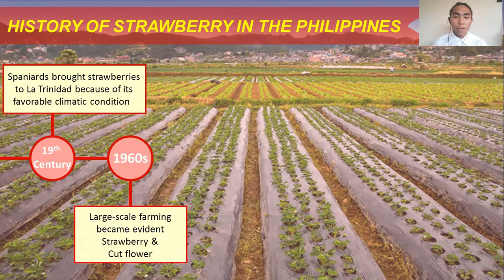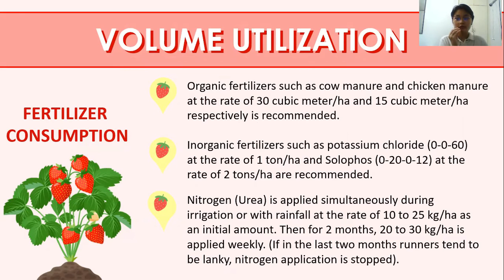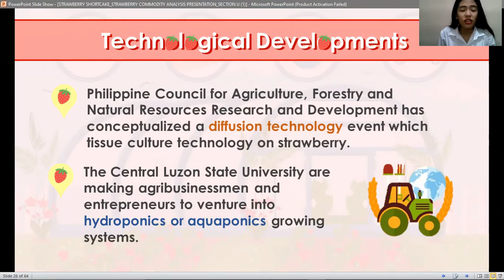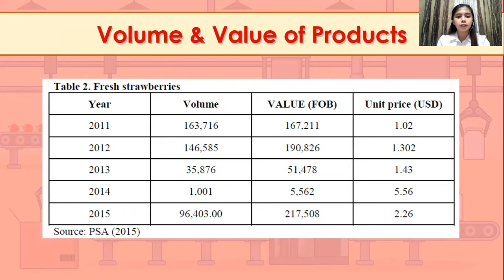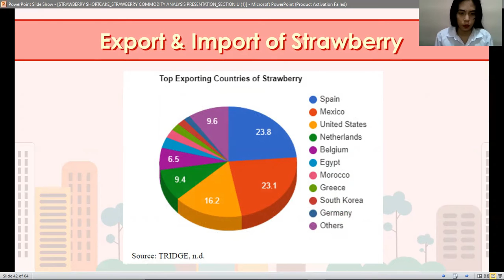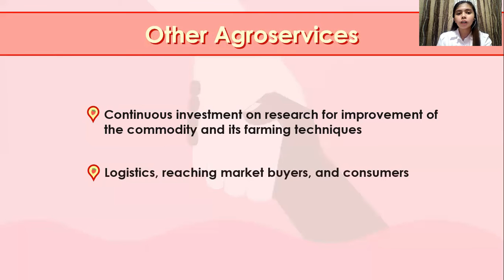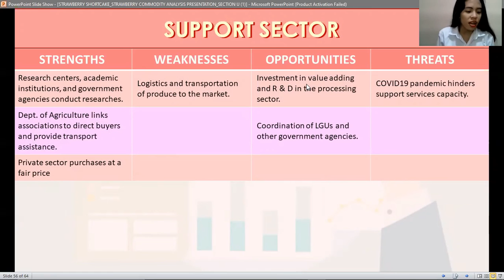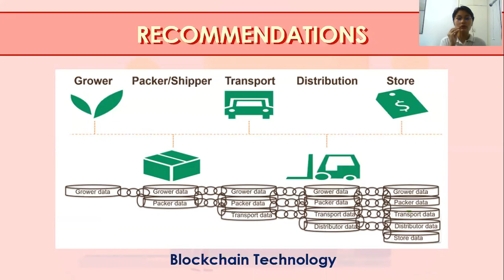Strawberry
The Commodity System Analysis (CSA) of Strawberry has been presented by Strawberry shortcake group from the University of the Philippines Los Baños who took ABME 103 (Agribusiness Systems and Modalities).

 (Fragaria x ananassa) was introduced in the Philippines in the early 19th
 century by Spaniards. The fruit was brought to La Trinidad, Benguet due to favorable weather condition where is cultivation is possible.  The Philippine strawberry industry survived due to good agricultural practices brought about by researches from various government and private institutions.

Members of the group are:

Allado, Arwen
Labitoria, Hannah

Latoza, Samuel
Resontoc, Andrea
Torres, Red